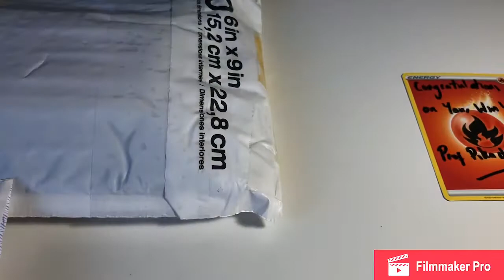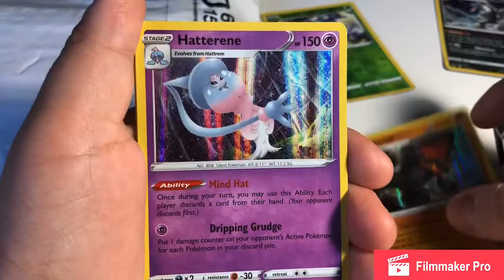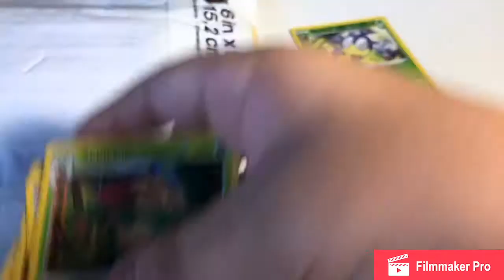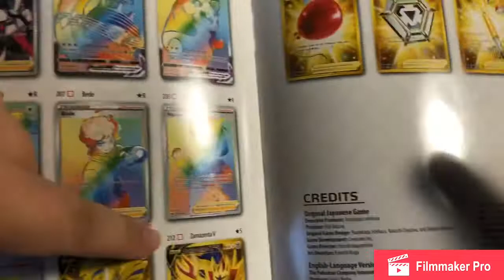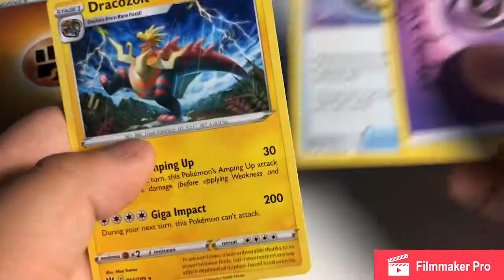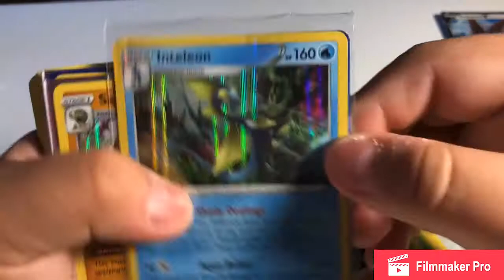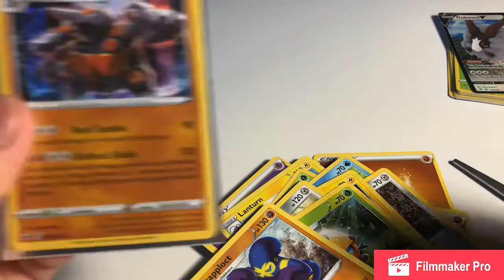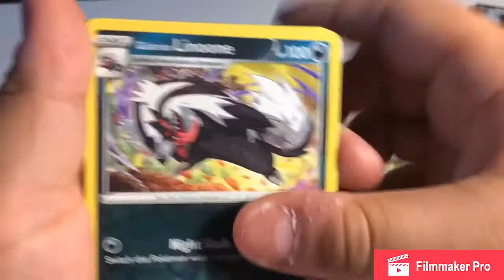Mail From madden gaming and from professor Pikachu